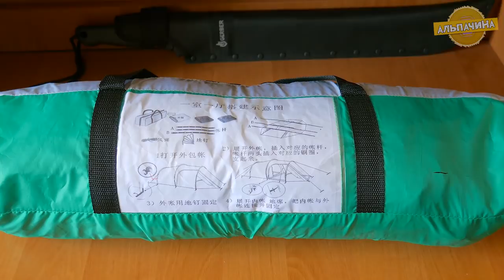ПАЛАТКА Н-НАДА?? ОБЗОР КЛАССНОЙ ПАЛАТКА НА 3 ЧЕЛОВЕКА ИЗ КИТАЯ С Алиэкспресс. В поход, рыбалка охота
Пришла мне недавно классная палатка с Китая, и сегодня мы с вами посмотрим на этого зверя. Разложим на природе, и протестим.